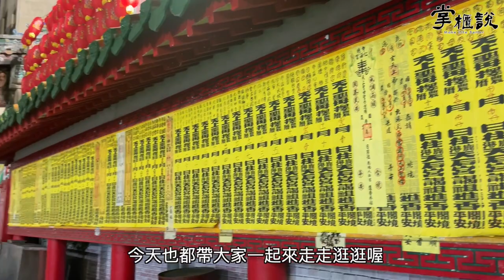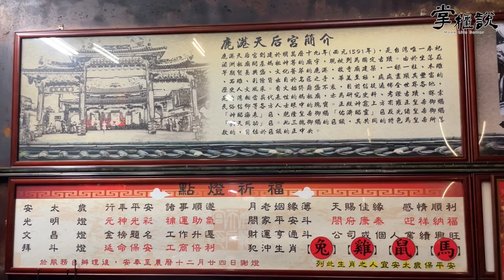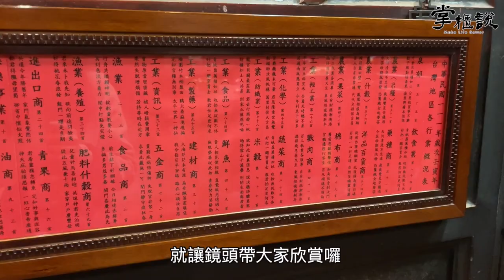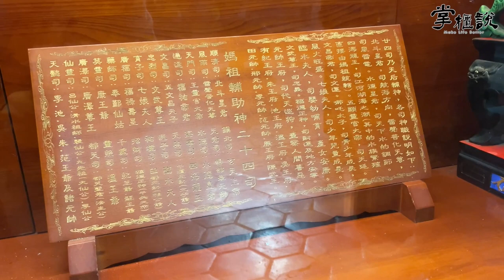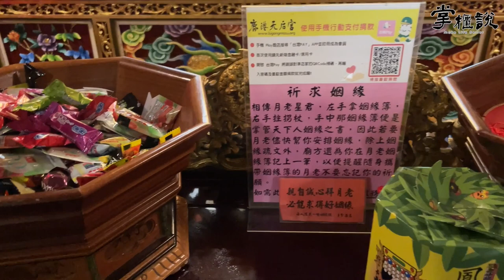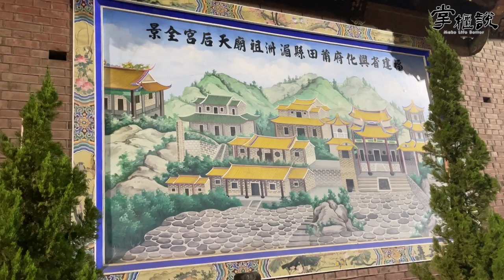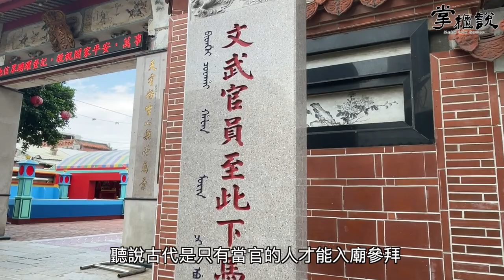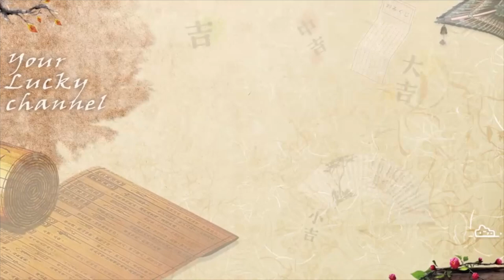掌櫃拜拜GO！集帝王、富豪、仕紳籌建而成的百年古廟－鹿港天后宮、新祖宮｜掌櫃說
相信很多人都有去過鹿港天后宮，但是你知道，原來百年的古剎神廟，在夜色之下居然這麼美嗎？還有一種穿越古今交錯的體驗😍

而距離天后宮的不遠處，還有一座「鹿港新祖宮」，祂和天后宮之間究竟是有什麼樣的關係呢，七掌櫃也都帶大家一起拜拜Go喔！